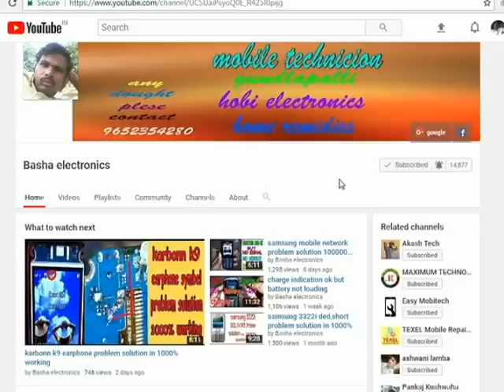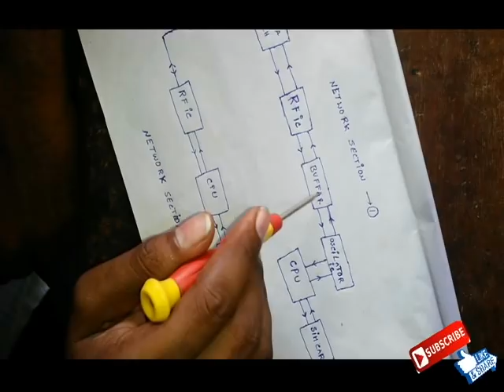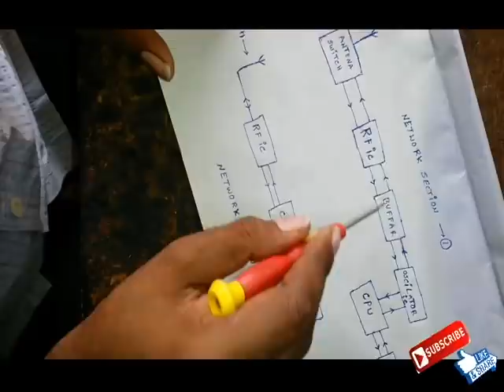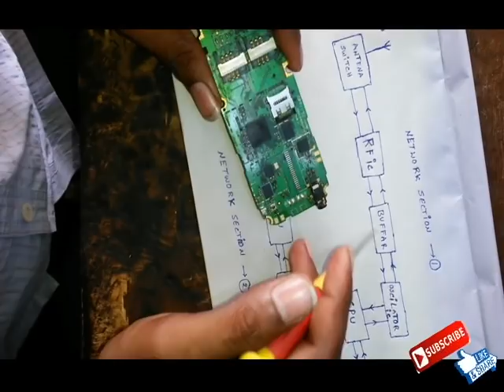how to work Network section in mobile phones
all mobiles softwear & hard wear repair channel: basha electronics